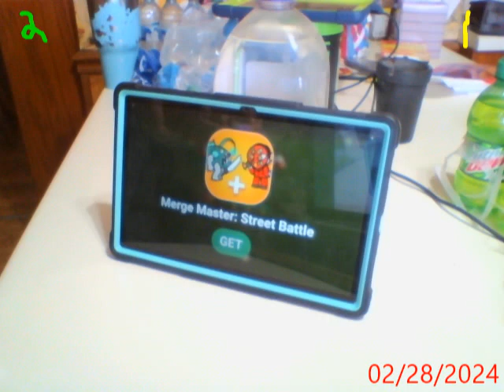Lets Mostly play Evopop part 880 (Merge Animal: My Pet Zoo part 2!)